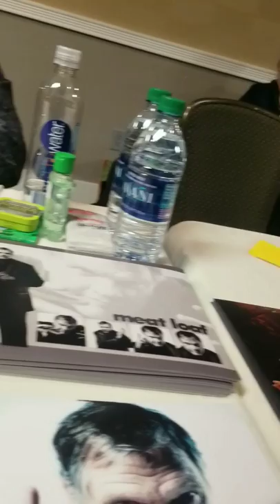Me talking with Meatloaf about his 2nd favorite album after "Bat Out O Hell" .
I was nervous talkin to one of my idols. He told me that his Teddy Bear album was his 2nd fave. I told his i loved his vocals and he explained to me that back in the 70s thats all his octaves and vocal range. Some Freddie Mercury stuff there. I then made a joke one of my fave lyrics, "cant you feel my faded Levis burstin apart!!" from "FOR CRYING OUT LOUD from Bat out of Hell.  He then brings me me back and tells me that once his back heals up after surgery that him & Jim Steinham have the answer to it all.  In other words, theyll be doing a final bat out of hell tour & album. I was so nervous